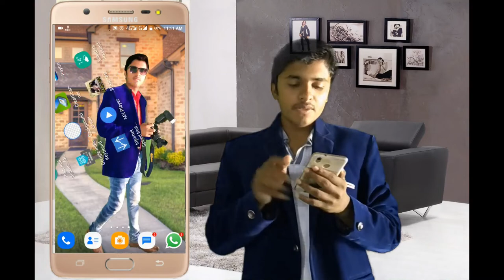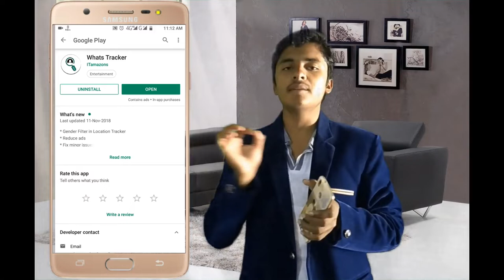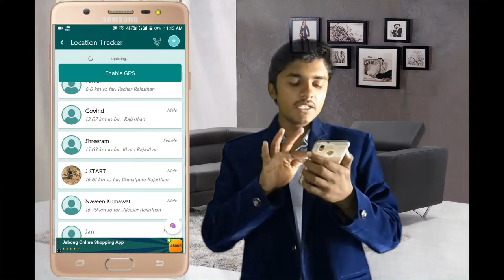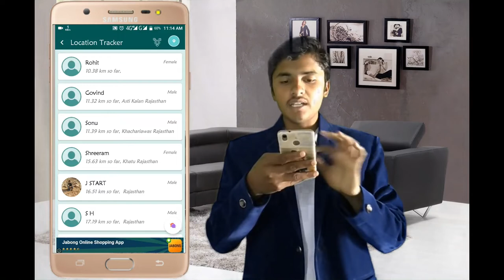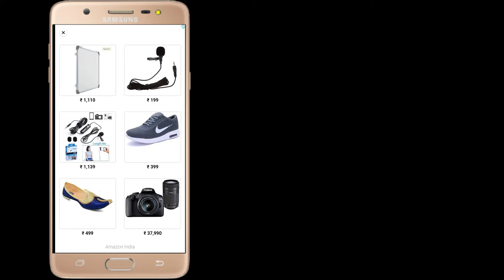कैसे पता करें आपका WhatsApp profile photo किसने देखा || WhatsApp Secret tricks 2018 !! IN Hindi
About this video:-  इस वीडियो में  hum ne btaya hai ki aap kaise pta kere ki kon kon dekhta hai aap ki profile ko or kon kon hai aapke aas pass jo whatsaap use krta hai ye sab yedi aap janna chahte hai l तो ये विडियो पूरा देखे